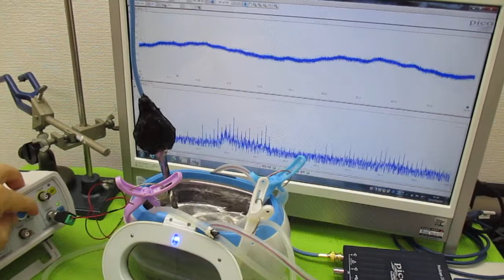超音波洗浄器の利用技術